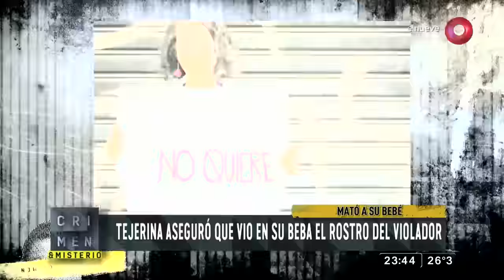Mató al BEBÉ recién nacido: Romina Tejerina | Crimen y Misterio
La joven jujeña Romina Tejerina fue condenada a 14 años de prisión por el asesinato de su hija recién nacida,​ quien aseguró que había sido fruto de una violación.